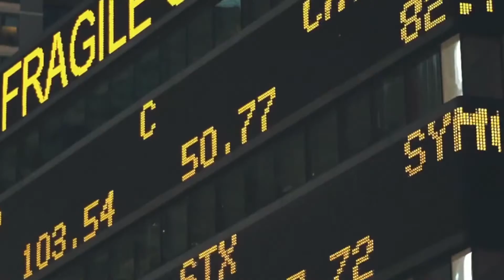A Senseless Tragedy - Intro to 'John, His Story' production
Introductory video made by Gavin Buckland for Judson University's theatrical production 'John, His Story', written by Jeannette Clift George.

"The light shines in the darkness, and the darkness has not overcome it."
Full performance online soon! Let's leave a better world behind than how we found it.